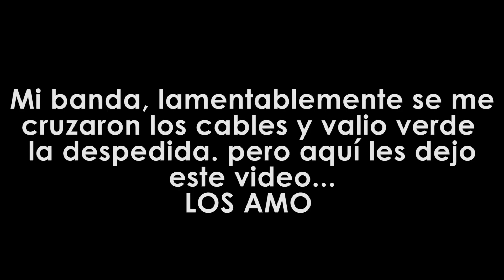CUMPLEAÑOS DE MI PRIMO JAIR super divertido 2018 (NUEVO)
¡HOLA AMIGOS! ESTE CUMPLEAÑOS ESTUVO GRANDIOSO EN COMPAÑIA DE MIS PRIMOS Y TIOS.

LIKE SI QUIERES QUE SALGAN MIS PRIMON EN MÁS VIDEOS.